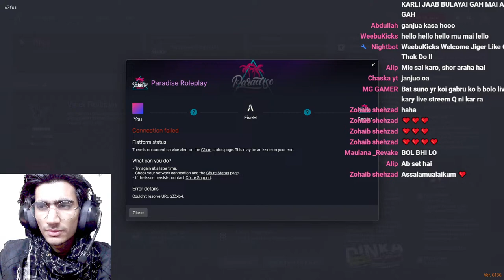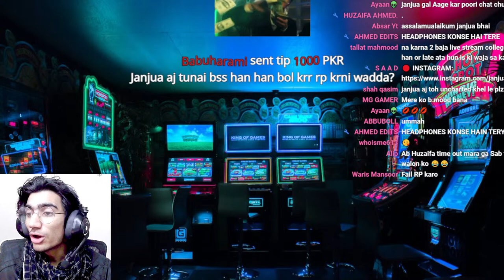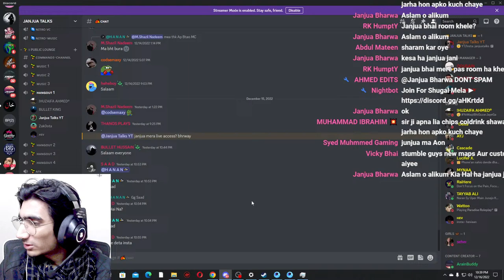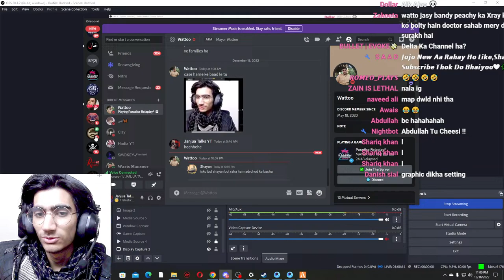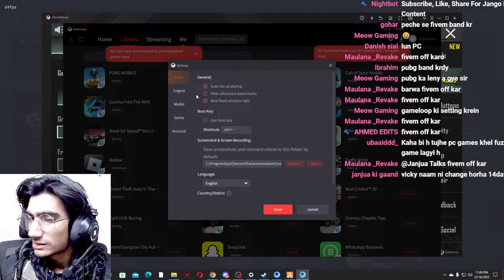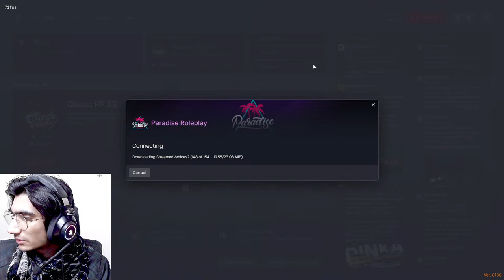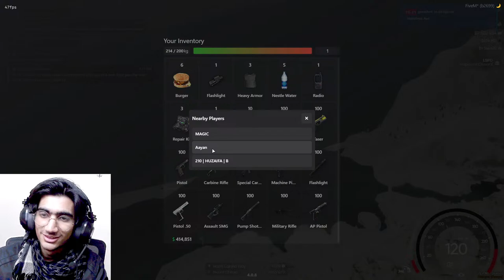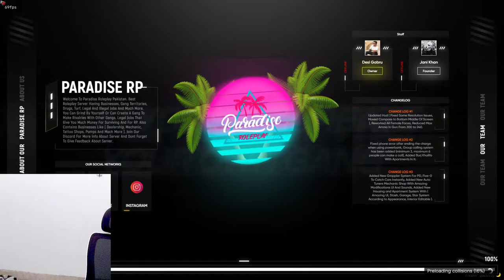IG JANJUA ON DUTY 10-8 | GTA 5 ROLEPLAY & PUBG MOBILE | MEMES/REACTIONS | JANJUA TALKS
GTA 5 ROLEPLAY | IG JANJUA IS LIVE | MEMES/REACTIONS | JANJUA TALKS

PC Specs►
intel core i5 4670k
16gb RAM
256GB SSD
1 TB Hard drive
Nvidia GTX 1060 6GB EVGA SSC
MSI G43 Motherboard
Custom casing
Lite on DVD super Drive
550 watt power supply

JANJUA TALKS
Hello Guys!

    Informaion About Me:👇🏾👇🏾
🔴Name: Ghora
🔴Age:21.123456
🔴Qualification: University Student.
🔴City: Lahore.
🔴Country:Pakistan.

   👉🏿No Spam
   👉🏿No Abusive Language
   👉🏿No Repetetive Messages
   👉Respect Moderators